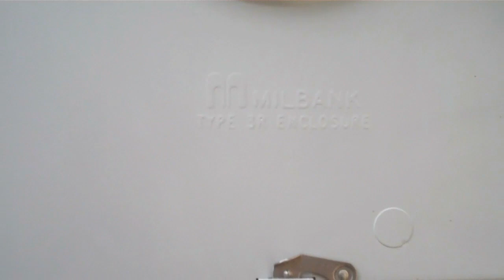الحمد لله خلصنا تمديد وتوصيل الكهرباء اليوم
Recorded on كانون الثاني 12, 2013 using a Flip Video camcorder.